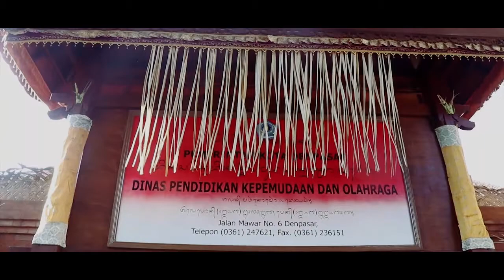MELASPAS GEDUNG BARU DI DISDIKPORA KOTA DENPASAR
Upacara melaspas gedung baru di Disdikpora Kota Denpasar